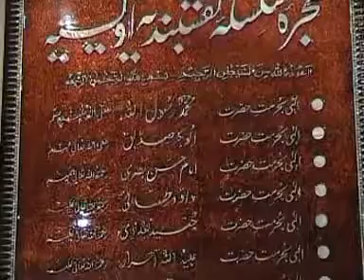Zikr per Mahnat (13-11-11 ذکرپر محنت اور عملی ذندگی میں اثر)By Hazrat Ameer Muhammad Akram Awan MZA